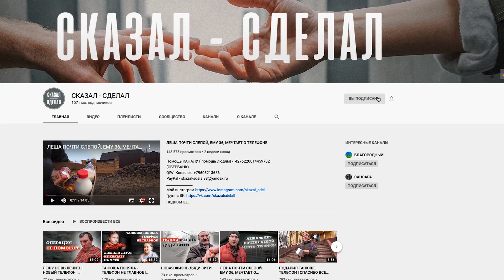ОБИТАЕМЫЙ ОСТРОВ.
Мы отправились на остров! За время существования канала мы передвигались и на поезде, и на самолёте, но на корабле не плавали ни разу. Сколько таких удивительных мест по стране! Сколько таких интересных людей можно встретить! Новая история для наших зрителей - Обитаемый остров.